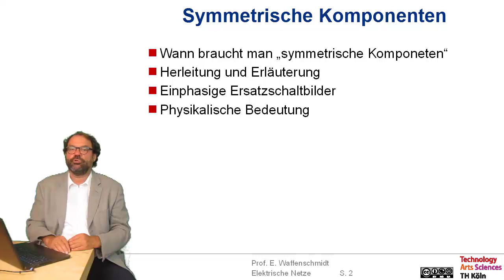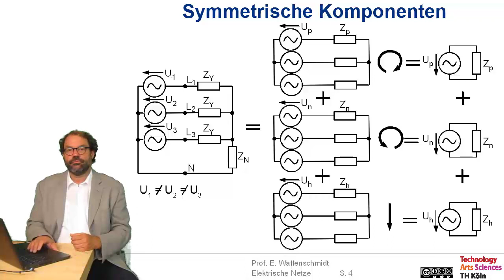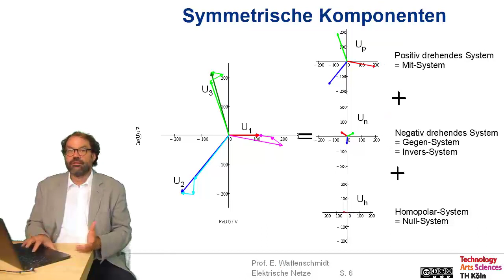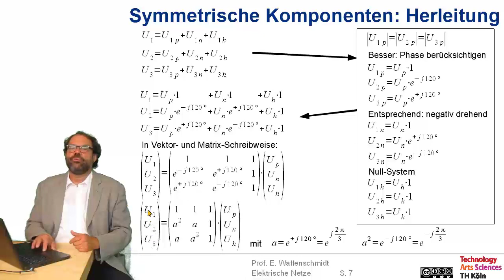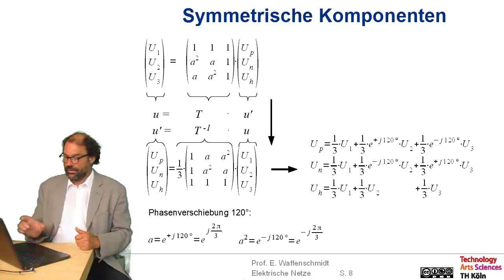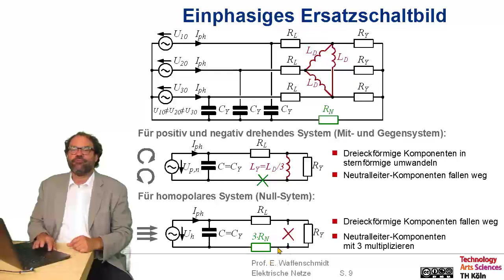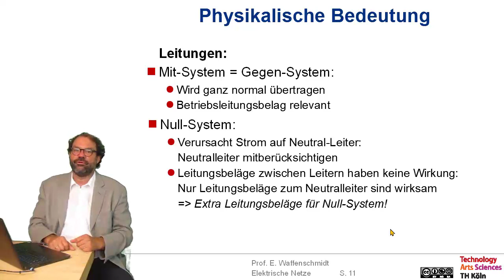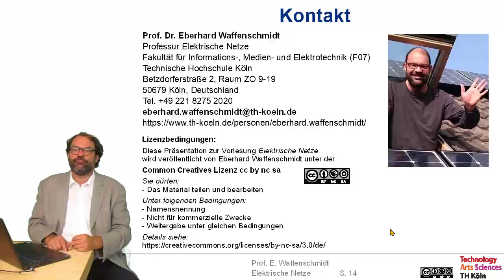Elektrische Netze Folge 2.2: Drehstrom - Symmetrische Komponenten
Inhalt dieser Folge:
Drehstrom - Symmetrische Komponenten
- Wann braucht man „symmetrische Komponeten“
- Herleitung und Erläuterung
- Einphasige Ersatzschaltbilder
- Physikalische Bedeutung